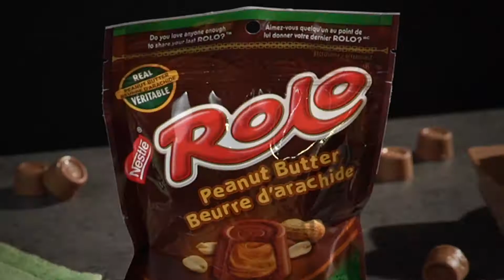PB ROLO Inspiration